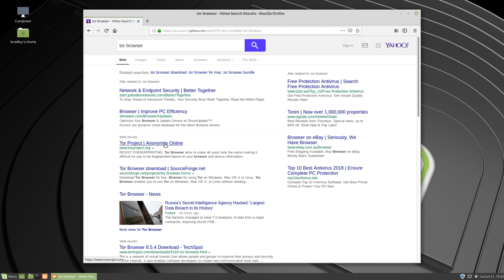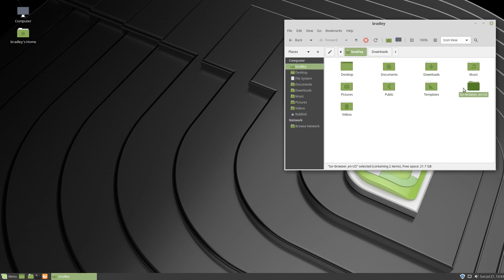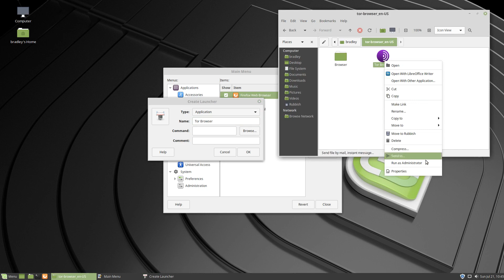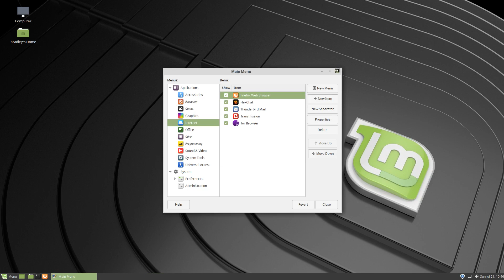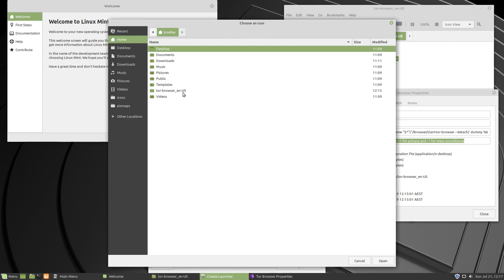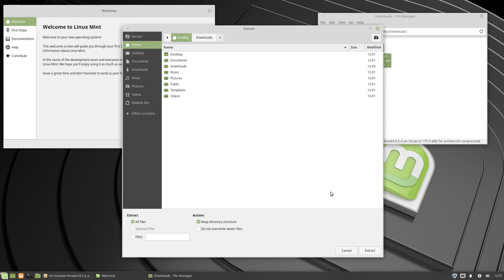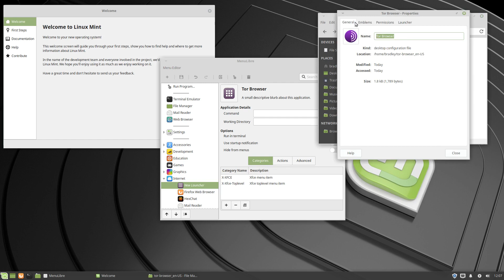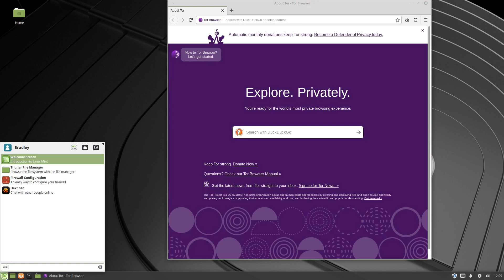Tor Browser on Linux Mint Mate and XFCE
How to use the TOR Browser on Linux Mint Mate and XFCE 19.1 & 19.2

The software manager does have a Tor launcher however I couldn't get it to work. You can find other methods on the web using PPA's etc but this seemed like the easiest and most reliable way to me.

To remove Tor just delete the folder and the menu entry.
No guarantees, all care no responsibility.